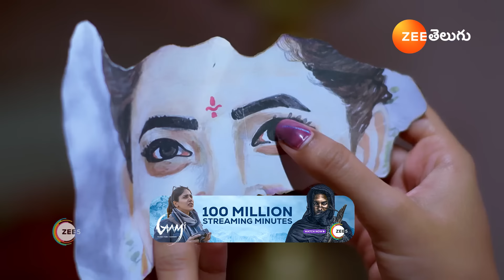Nindu Noorella saavasam | Ep - 261 | Webisode | Jun, 12 2024 | Richard Jose, Nisarga | Zee Telugu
The sudden demise of Arundhati, a doting mother of four and the wife of Major Amarendra, shatters her family. Will Bhagamathi, the kids’ caretaker, be able to take Arundhati’s place?